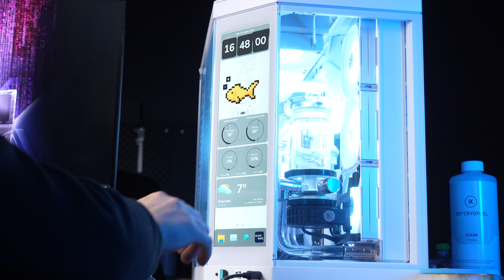СТИЛЬ, МІЦЬ, HYTE Y70 ❤️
Ми зібрали кастомний компʼютер в стильному корпусі, який зараз Хіт сезону. Оскільки багато хто зараз замовляє збірки саме в HYTE Y70 і звісно зазвичай вони всі на топовому залізі і часто на кастомному водяному охолодженні

• Зовнішній вигляд повністю відповідає бездоганним технічним характеристикам:
Процесор: INTEL Core i9-14900K
Відеокарта: RTX 4090 24GB
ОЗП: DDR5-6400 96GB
SSD: 2TB NVMe Gen4
Кастомне водяне охолодження від ЕК
Чіпсет мат. плати: Z790 або Z690
Блок живлення: 1200W 80+ Platinum
• Гарантія: 38 місяців.

Контакти:
м. Київ, вул. Кирилівська, 104